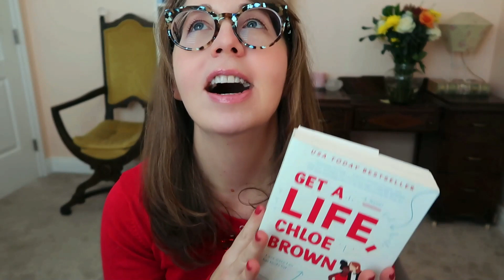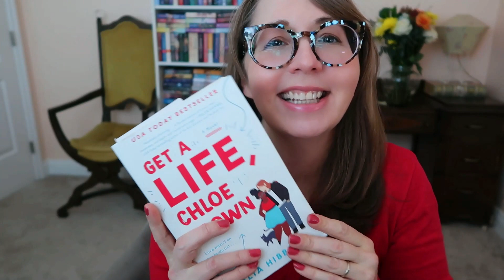Get A Life Chloe Brown Book Review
Today we're talking about the fantastic romance novel Get A Life Chloe Brown by Talia Hibbert. Do yourself a favor and read this book! Funny, steamy, relatable contemporary romance that deals with class divide issues, chronic pain, and falling in love with someone that lives in your building. We also talk about how amazingly hot the audibook narration is, definitely give this book a listen as well! One of my favorite reads of 2023!